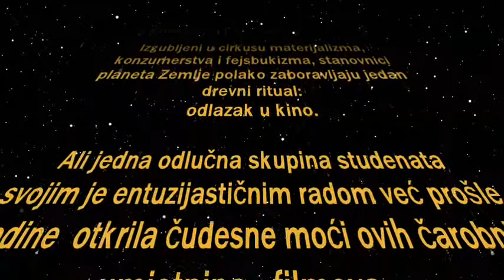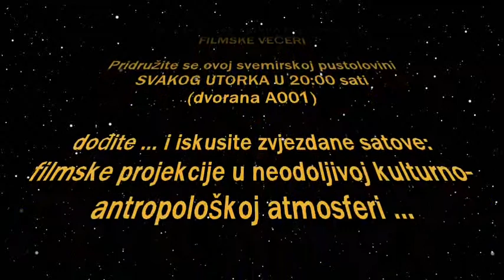KSEKA: FILMSKE VEČERI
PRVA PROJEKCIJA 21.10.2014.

Zvjezdano svečana objava početka nove sezone prikazivanja filmskih projekcija , u sklopu projekta "KSEKA: FILMSKE VEČERI"  Kluba Studenata Etnologije i Kulturne Antropologije.

Utorkom, na Filozofskom Fakultetu, početkom u 20:00 sati, u predavaonici A-001.

produkcija: I.A.Š. & KSEKA
tekst:
"Epizoda 2014/2015.

NOVA NADA

U galaksiji još uvijek traje krizno doba.

Izgubljeni u cirkusu materijalizma, konzumerstva i fejsbukizma, stanovnici planeta Zemlje polako zaboravljaju jedan drevni ritual:
odlazak u kino.

Ali jedna odlučna skupina studenata svojim je entuzijastičnim radom već prošle godine  otkrila čudesne moći ovih čarobnih umjetnina - filmova...

... i ove sezone, uspjeli su u svojem nevjerojatnom pothvatu:
organizaciji ovog obreda kojeg nazivaju

FILMSKE VEČERI

Pridružite se ovoj svemirskoj pustolovini SVAKOG UTORKA U 20:00 sati
(dvorana A001)

dođite ... i iskusite zvjezdane satove:
filmske projekcije u neodoljivoj kulturno-antropološkoj atmosferi ..."